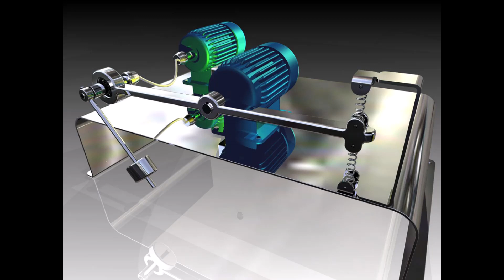new project Milković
A Computer Simulation of the Veljko Milkovic Oblique Pendulum Driven Cart Via Neo-Classical Mechanics with the Introduction of a Notion of Mechanical Dependence in Analogy with Probabilistic Non-Independence/Dependence